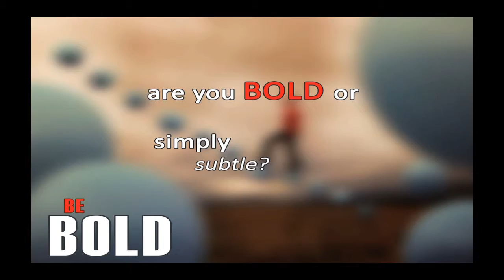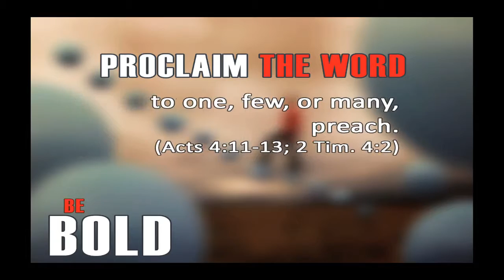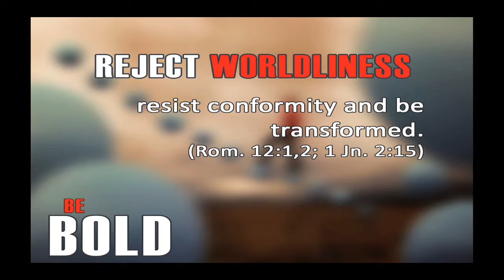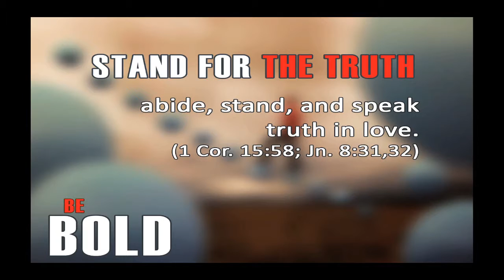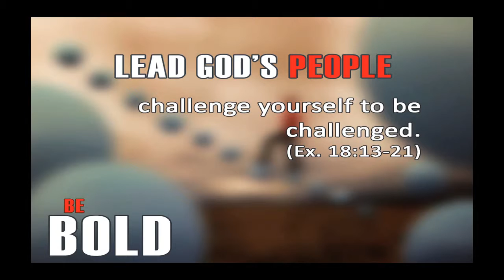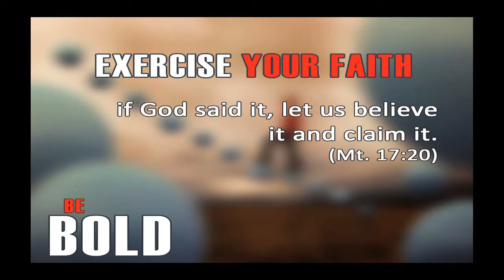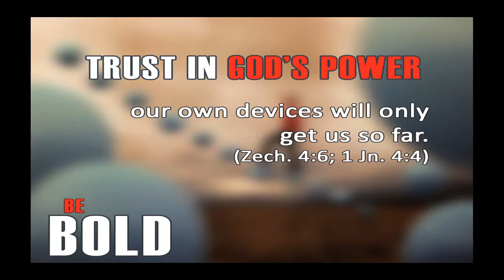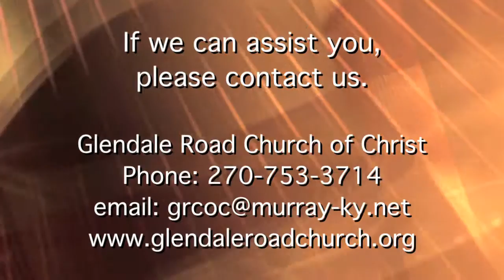"Be Bold" - "It Is Written" #302-14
Show #302-14 | Title: "Be Bold" - "It Is Written" is the televised version of the Sunday morning service of the Glendale Road Church of Christ (Murray,KY). The program airs on local cable outlets in Murray, Kentucky.